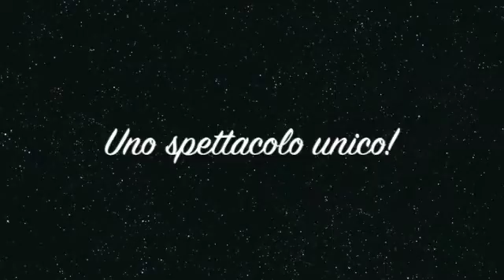[ShowOn.it] - TRAILER MUSICAL COMPETITION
[ Dreaming Academy  - Musical ]